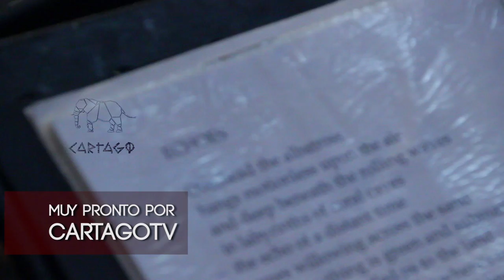Relics: Homenaje Patagónico a Pink Floyd (trailer)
Los Relics nos invitaron a un ensayo en el Cine Teatro Español de Neuquen, donde repasaron ECHOES, una de las joyas del album MEDDLE de PINK FLOYD
Adelanto.-